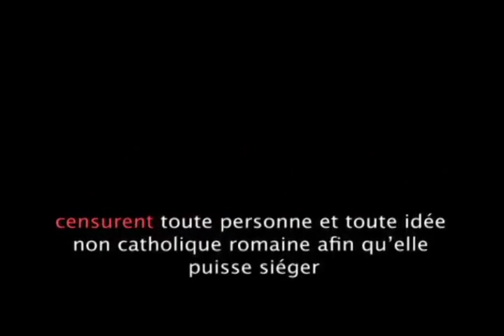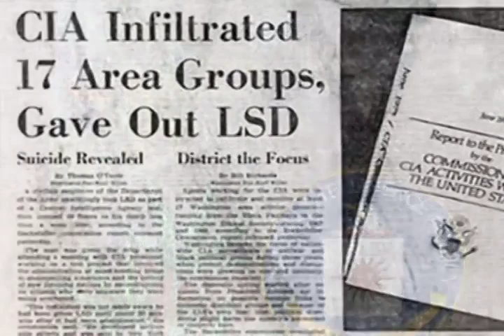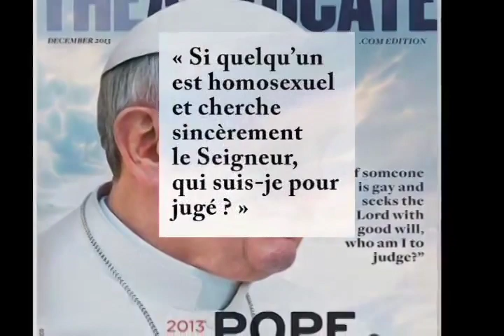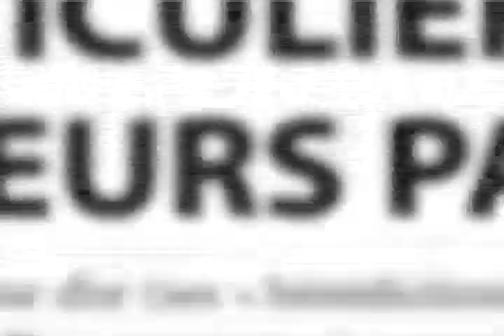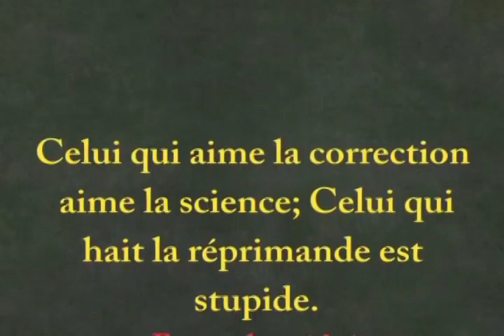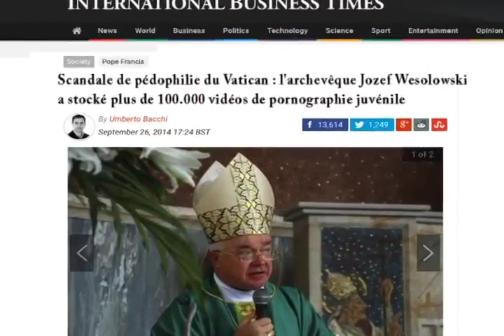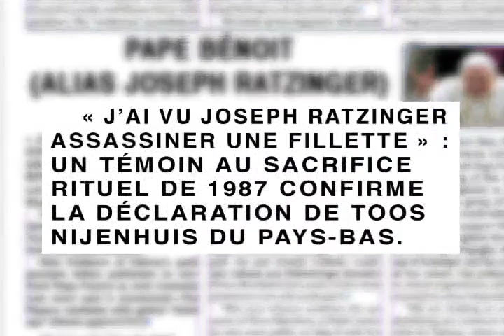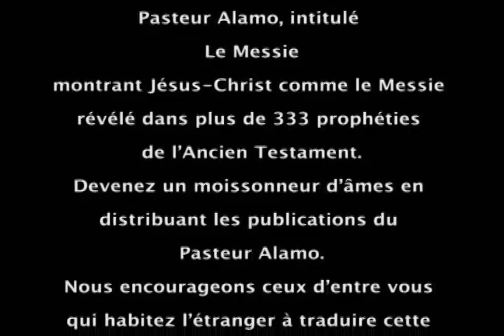Les Secrets du Pape Par Tony Alamo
LES SECRETS DU PAPE Par Tony Alamo (Cette littérature a été écrite en 1983). Le Vatican se fait passer pour Blanche-Neige, mais la Bible nous dit que c’est une prostituée, « la grande prostituée », une secte (Apocalypse 19:2). Elle utilise les services gouvernementaux de tous les pays du monde, y compris des États-Unis, comme s’ils étaient ses petits nains malveillants. Plus elle acquiert de pouvoir et de contrôle dans un gouvernement, plus elle se dissimule à l’intérieur de son costume de Blanche-Neige, aﬁn que les gouvernements se fassent blâmer pour toutes les œuvres malveillantes qu’elle complote.